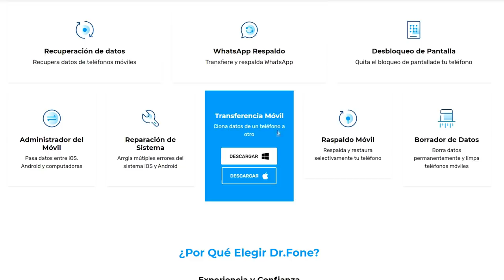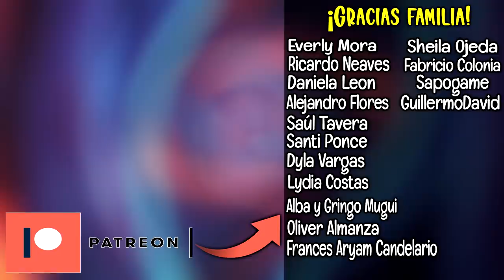¡Ariadna se convierte en una Sugar Baby! | ANALIZANDO COMO DICE EL DICHO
Y para residentes argentinos, les dejo mi página de Cafecito por si quieren apoyar el canal donando "cafecitos" para poder seguir creando contenido :D

✈🌟 MI CANAL DE VLOGS 🌟✈ (Videos todos las semanas)